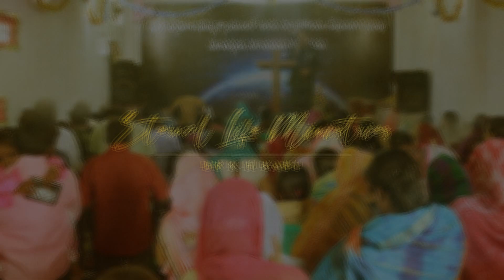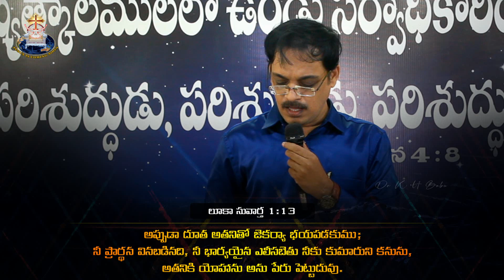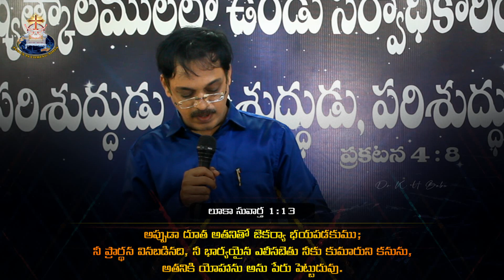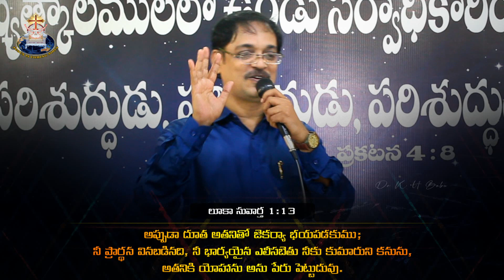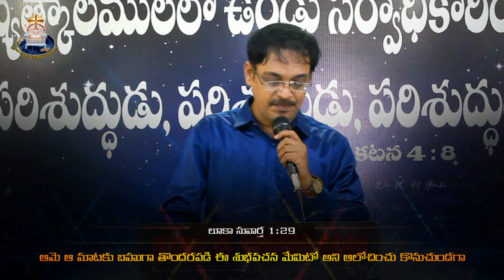భయానికి కారణాలు - దేవుని వాగ్దానాలు | Tuesday Sermon | ELM | Dr K H Babu | 5th OCT 2021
'Dr K H Babu' is the founder of the ministries 'Eternal Life Ministries' in Nellore, A.P.

@ A.V.Nagar, Municipal Quarters, Kotamitta, Nellore - 524 001., A.P.

Sunday Worship Timings :
1st Service - 8:00 A.M. to 10:00 A.M.
2nd Service - 11:00 A.M. to 1:00 P.M

For Prayers : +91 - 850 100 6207, 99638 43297

Dr K H Babu reserves the right to moderate any comments/commenters that are off-topic, may disrupt the service, be abusive, indecent/inappropriate in nature or as we deem necessary